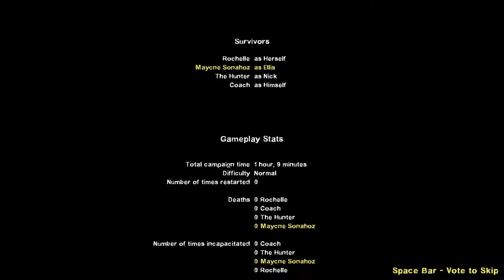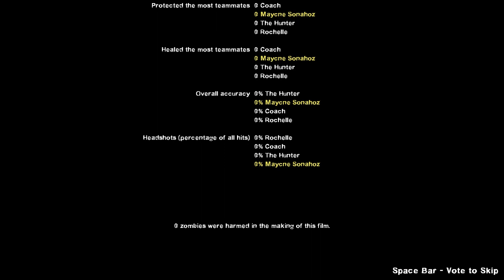[DW247] Survival Saturday - 2014/11/15 - Left 4 Dead 2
Halo themed event this week, with a ton of workshop items and the Highway to Hell campaign, on what it seems to be a modded server. It was really awkard, between alarm-doors-you-want-to-go-through-but-you-actually-don't-need-to, tanks-with-as-much-life-as-casual-zombies, and not-physical-tables and -creates. The military sniper rifle feels badass though.

Join DW247 right now, so you can join the next Survival Saturday event and much more!